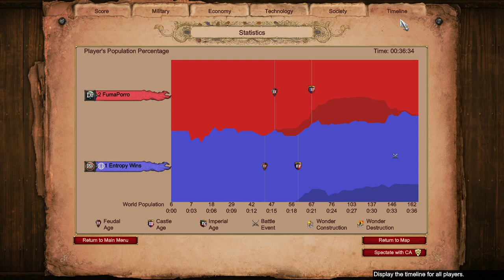African Clearing vs 1150 Dravidians